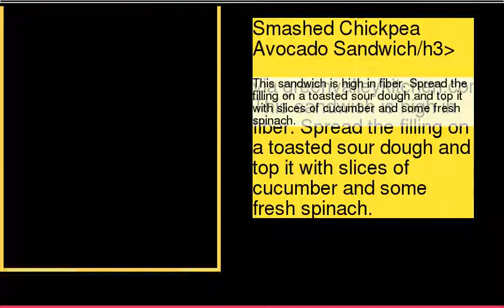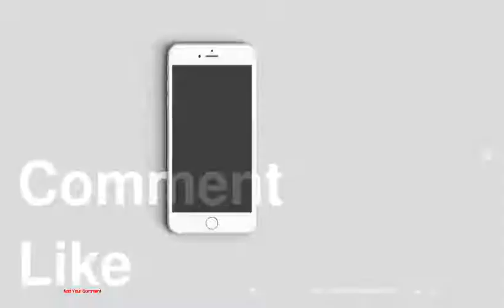Top 10 Vegetarian Sandwiches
be creativo